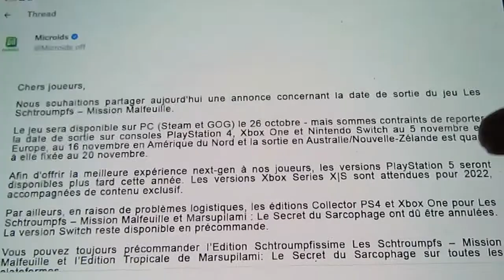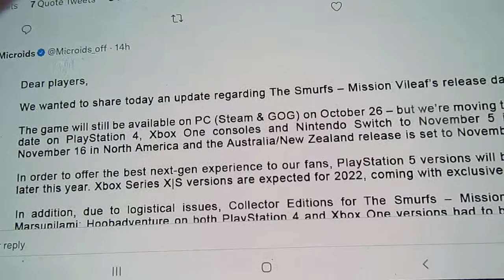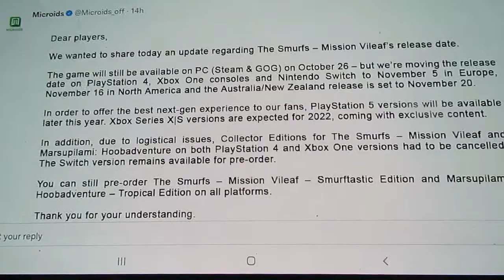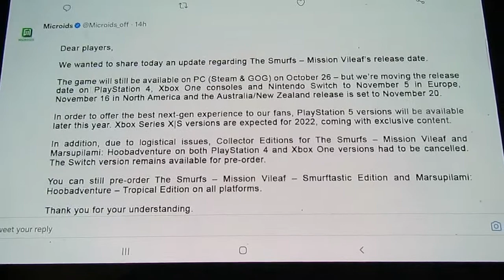Delays for The Smurfs: Mission Vileaf?!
Keeping you up to date with news on the new Smurfs game.

"Which console are you getting Smurfs: Mission Vileaf on?"